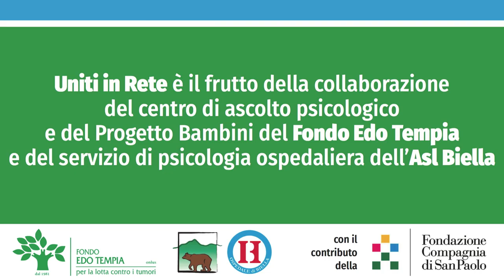Uniti in rete: yoga, il saluto al sole facilitato con Laura Vivian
Per la gestione di ansie e paure future, pratiche di ancoraggio al presente, meditazioni e centratura sul respiro
Il saluto al sole facilitato con Laura Vivian, insegnante di yoga del Fondo Edo Tempia.
Unitiinrete è un progetto nato dalla collaborazione tra Fondo Edo Tempia e Asl Biella con il contributo della Compagnia di San Paolo.